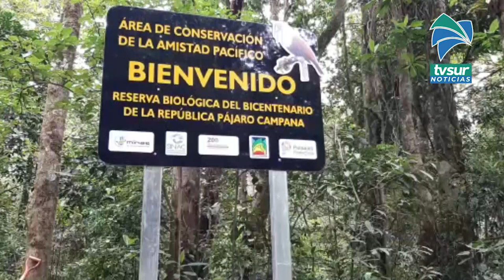Costa Rica cuenta con nueva reserva biológica y está ubicada en Coto Brus